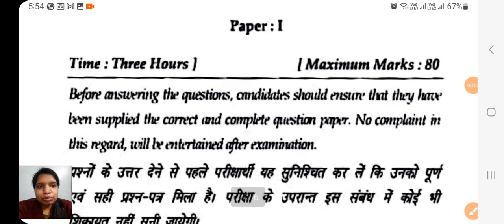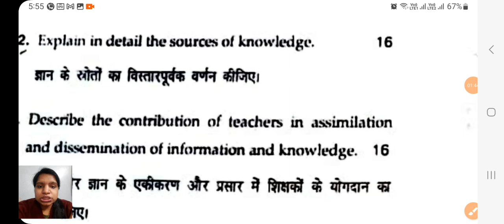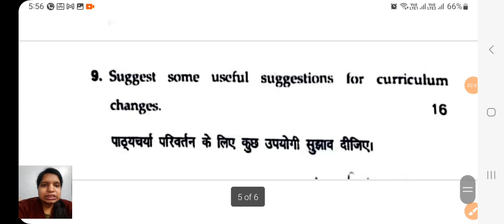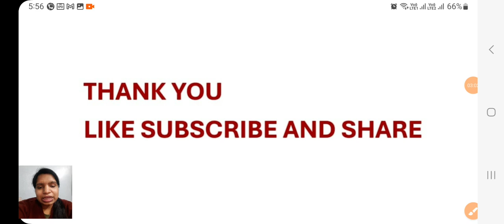Knowledge and curriculum B.ed 2nd year Previous Question Paper 2022 | B.ed Classes by Babita Gupta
Knowledge and curriculum B.ed 2nd year previous year question paper
Knowledge and curriculum b.ed 2nd year
crsu Knowledge and curriculum question paper
Knowledge and curriculum question paper b.ed 2nd year kuk
Knowledge and curriculum previous year question paper
Knowledge and curriculum previous year paper
b.ed 2ndyear previous year question papers
Knowledge and curriculum important questions
b.ed 2nd year previous question paper
old question paper
Mdu question paper
question paper pdf
previous year question paper of social science
Knowledge and curriculum previous question paper
Mdu Knowledge and curriculum previous year paper
previous year question papers of b.ed 2nd year
previous year question papers of mdu b.Ed 2nd year

PEDAGOGY CLASSES BY BABITA GUPTA MAM
previous year question paper of M.Ed 1st semester MDU paper 1
psychology of Learning and Development question paper of march 2022 MDU
MDU M.Ed 1st semester question paper of 2022